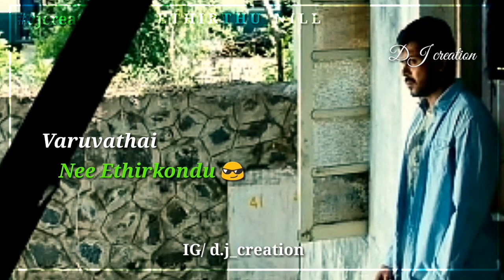Ethirthu Nill | Biriyani whatsapp status | Karthi | Hansika | Yuvan | DJ creation